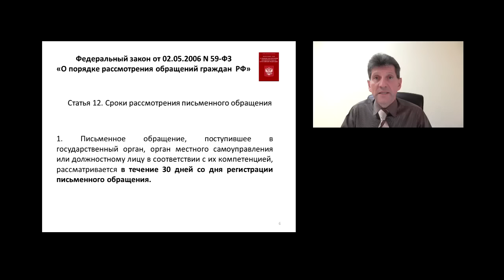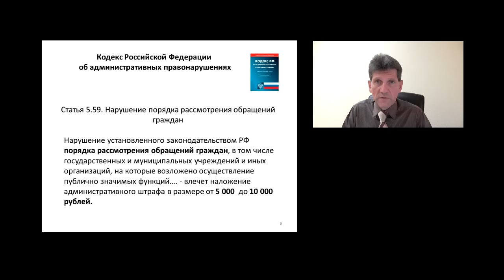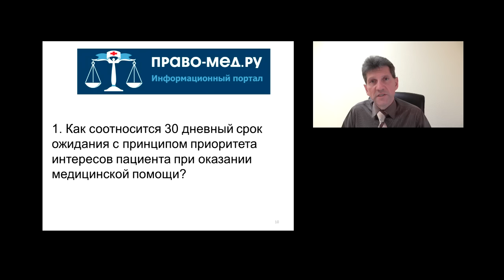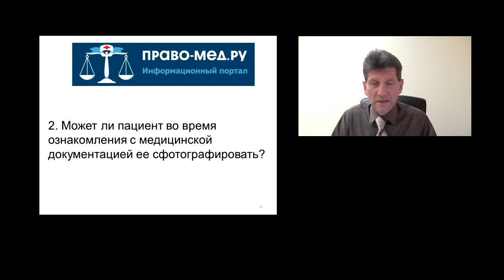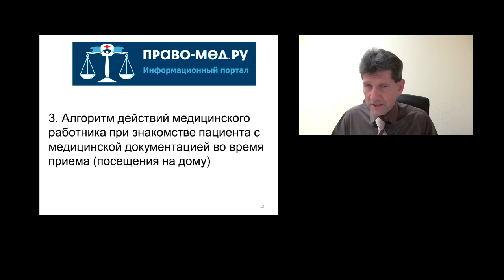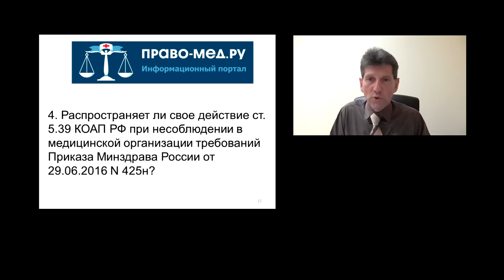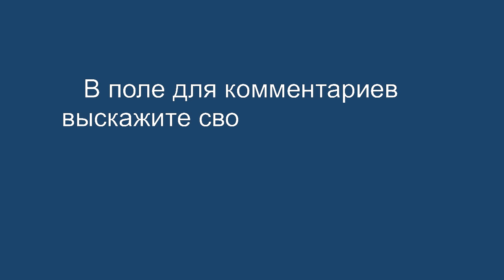Проблемные вопросы приказа Минздрава России № 425н от 29.06.2016 г.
Видеоконференция Право-мед.ру от 22 ноября  2016 года , на которой обсуждались спорные моменты процедуры ознакомления пациента с медицинской документацией

Рассмотренные вопросы:

1. Как соотносится 30 дневный срок ожидания ознакомления с медицинской документацией  с принципом приоритета интересов пациента при оказании медицинской помощи?
2. Может ли пациент во время ознакомления с медицинской документацией ее сфотографировать?
3. Алгоритм действий медицинского работника при знакомстве пациента с медицинской документацией во время приема (посещения на дому)
4. Распространяет ли свое действие ст. 5.39 КОАП РФ при несоблюдении в медицинской организации требований приказа Минздрава России от 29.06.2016 N 425н?

Участники:
Панов Алексей Валентинович, главный редактор информационного портала Право-мед.ру, г. Омск
Белкин Михаил Афанасьевич, директор Центра медицинского права в Республике Крым
Степанов Игорь Олегович, врач - невролог, юрист, председатель   Ярославской областной общественной организации инвалидов-больных рассеянным склерозом "Гефест"
Давальченко Иван Иванович, начальник юридического . отдела БУЗОО "Родильный дом №2" , г. Омск
Парахина Екатерина Сергеевна, юрисконсульт БУЗОО "Родильный дом №2" , г. Омск
Печерей Иван Олегович,  доцент кафедры судебной медицины и медицинского права МГМСУ им. И. А. Евдокимова, г. Москва